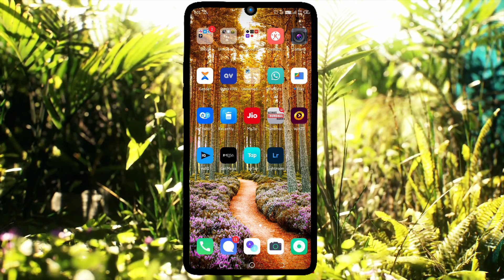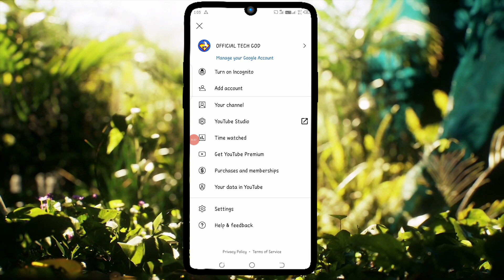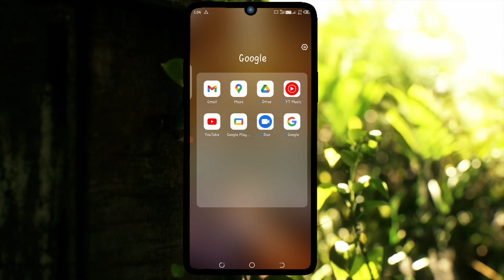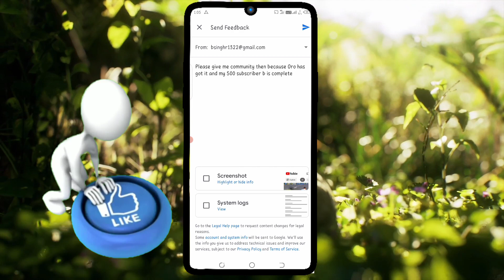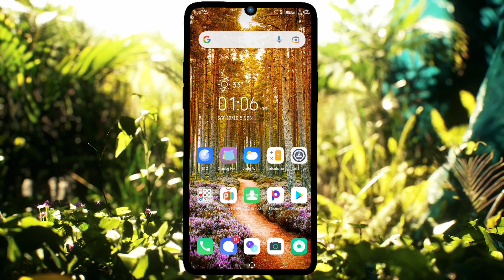Community tab youtube/community tab 500 subscriber/community tab kaise le/how to get community tab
Youtube Community tab youtube/community tab 500 subscriber/community tab kaise le/how to get community tab